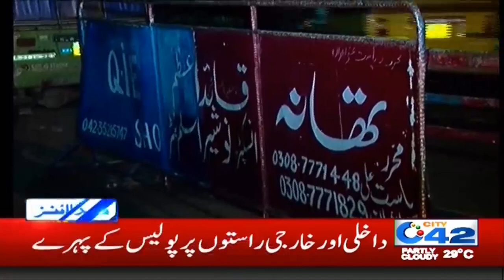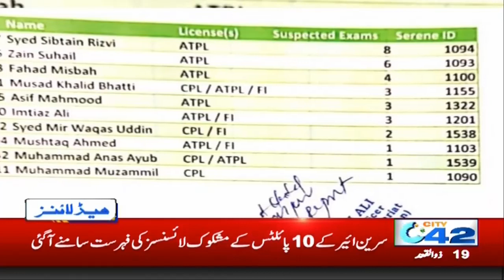11pm News Headlines | 10 July 2020 | City 42